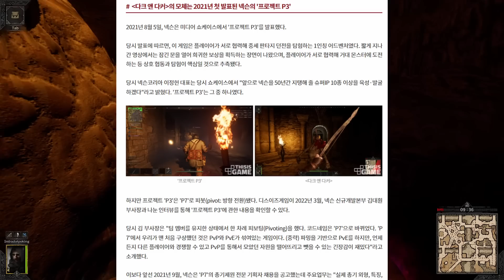Could It Be Lights Out For Dark And Darker?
Rumors in an article claiming Dark and Darker was created from stolen assets by Nexon.